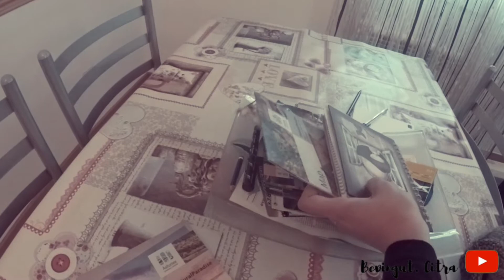REVIEW APARTEMENT ASTURIAS | OVIEDO | Day 2, PART 1 | CERITA CITRA | VLOG #009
Information for Restaurant :

La Finca :
Calle Gascona 4, 33001, Oviedo, Spain

Camera:
GoPro Hero 4